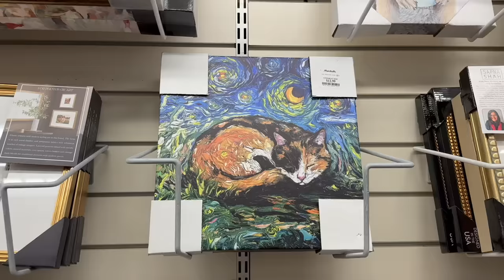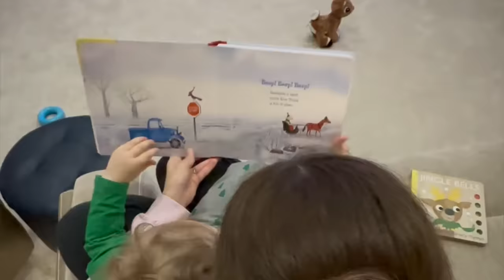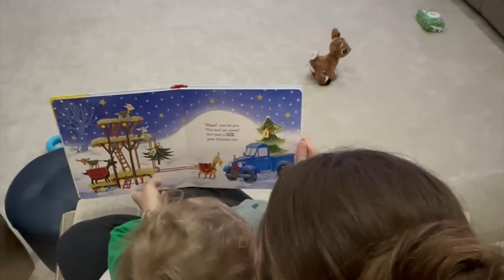Vlog | Christmas Is Almost Here, Wrapping Gifts, & A Cozy Evening